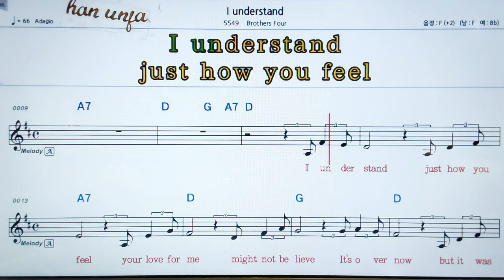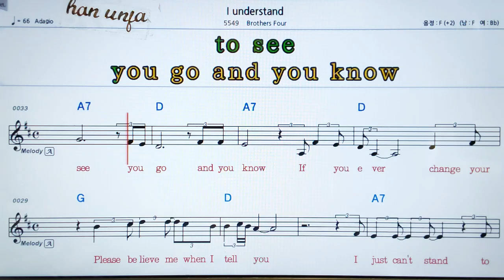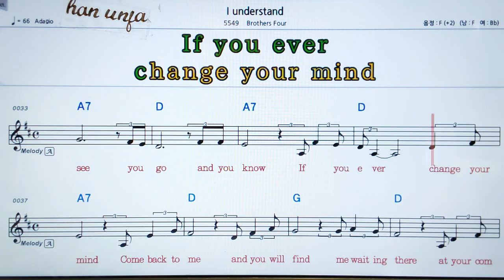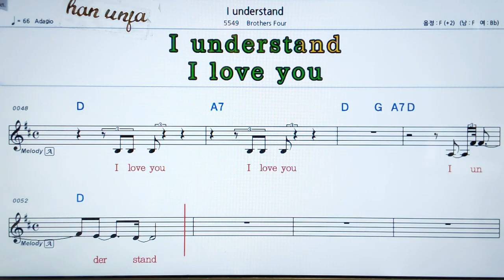💖I understand /Brothers Four 👍MR,가라오케 악보 코드 가사 ,Karaoke반주